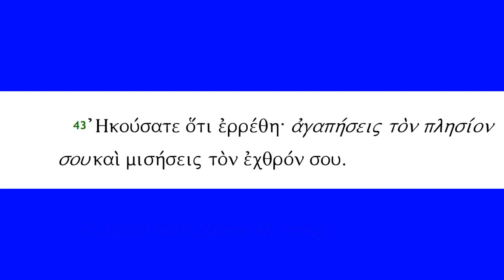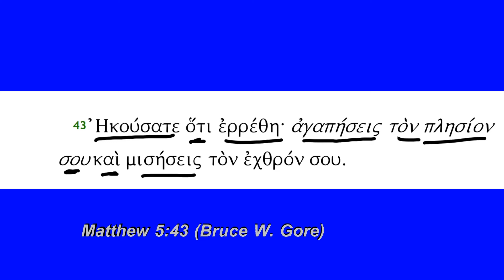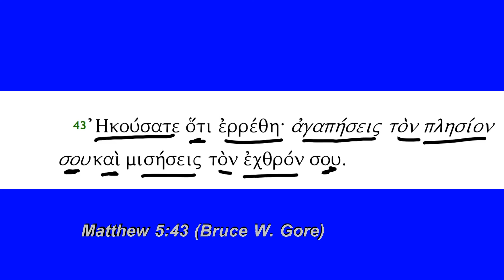Matthew 5:43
Matthew 5:43